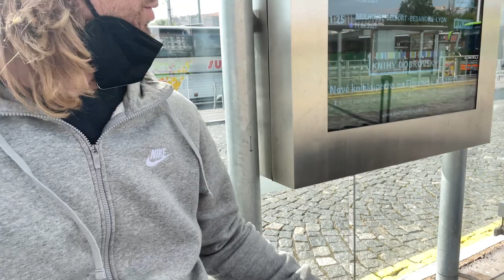Pro Baseball Player in Europe- The Tate Gillespie Vlog Episode 7, First week with new team in France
As we join our new team in France this week, I will take you guys through the travel and moving process, first road trip to the French Coast, and a sneak preview of the most exciting week of the year coming on the next Vlog!